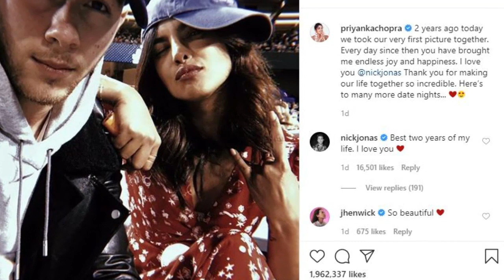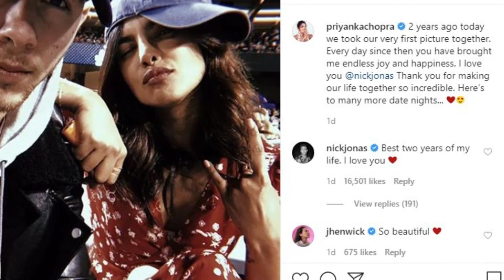Priyanka Chopra Shares First Date Photo With Nick Jonas - Latest Bollywood Gossips 2020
Priyanka Chopra shares first date photo with Nick Jonas. She wrote, "2 years ago today we took our very first picture together. Every day since then you have brought me endless joy and happiness. I love you @nickjonas Thank you for making our life together so incredible. Here’s to many more date nights."